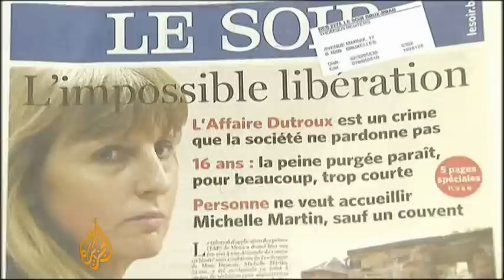Belgians protest release of killer's ex-wife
Demonstrations have been held in Belgium to protest the release of the ex-wife of child killer Marc Dutroux.

The rallies in Brussels follow a court ruling earlier this month to free Michelle Martin.

Martin has served half of her 30-year sentence for her involvement in the kidnap, rape and deaths of two of her husband's victims.

Al Jazeera's Peter Sharp reports from Brussels.